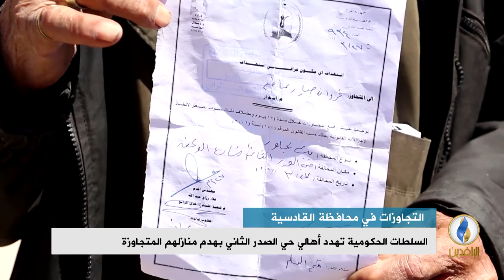تقرير إخباري.. السلطات الحكومية تهدد أهالي حي الصدر الثاني في القادسية بهدم منازلهم المتجاوزة